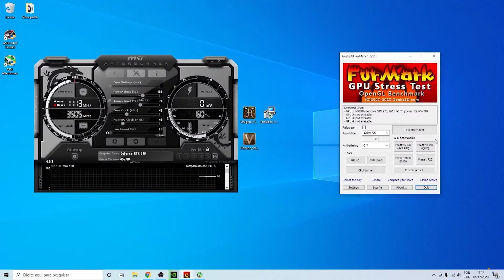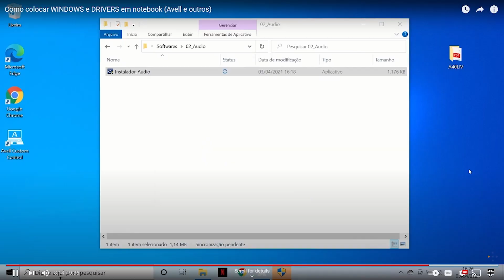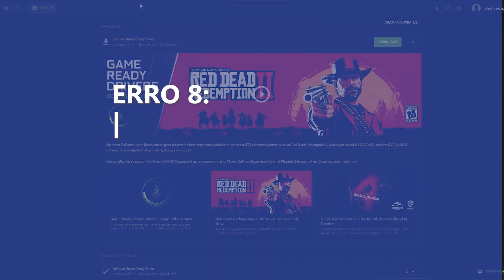Assista antes de otimizar e usar seu PC e NÃO cometa esses erros!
Mesmo depois de comprar todas as peças certas, montar o PC com todo cuidado, pode ser que não ligue! E ai? O que fazer? Mesmo que funcione, falta algumas etapas ainda. Não cometa os ERROS mencionados. 🔻 CONTINUE LENDO 🔻